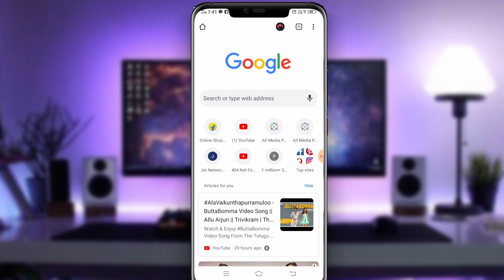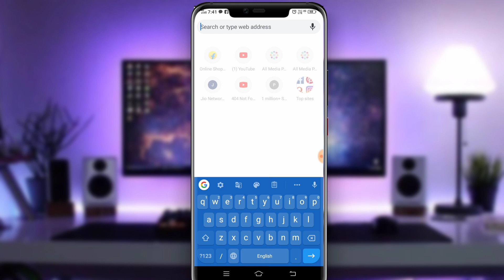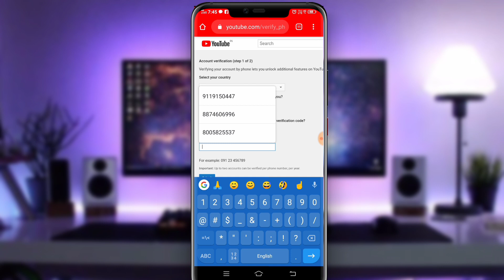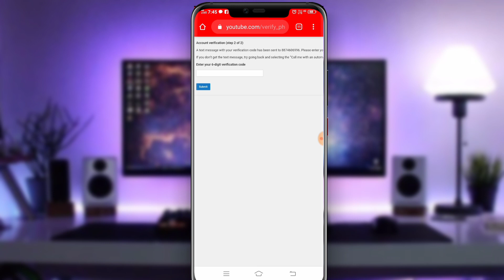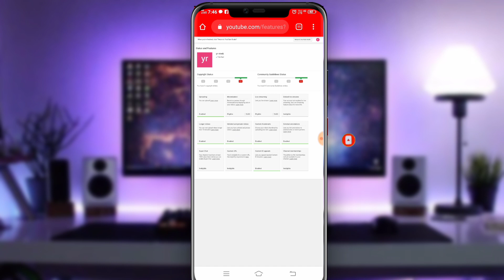How To Verify Your YouTube Channel In YT Studio beta 2020 | Hindi | Channel Ko Verify Kaise Kare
Hello Guys Welcome Back To My Channel Guys Aaj Ki Es Video Me Aapko Bataunga Ki Aap Apne YouTube Channel Ko 2020 Me YT Studio Beta Se Channel Verify Kaise Krr Shakte Hai Toh Guys Video Ko Bina Skip Ke Pura Dakhna.

Cover Topic :-
How To Verify Your YouTube Channel In YT Studio Beta In Hindi,
How To Verify Channel In YT Studio 2020,
YouTube Channel Ko YT Studio Se Verify Kaise Kare,
YouTube Channel Ko Apne Mobile Se Verify Kaise Kare,
How To Verify Channel In YT Studio Beta Version In Hindi,

MY GEARS:-
Tripod 3110
Boya Bym1 Mic
Vivo Y15 Smartphone
Coolpad Note 5 Lite Smartphone

Tiktok I'd :- Panditvishu233